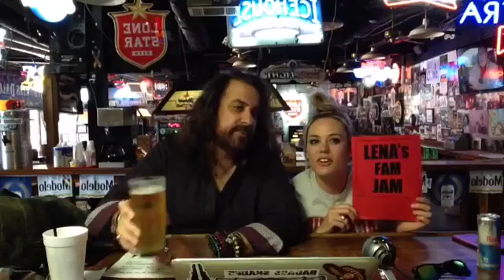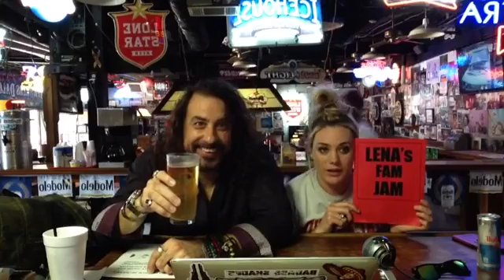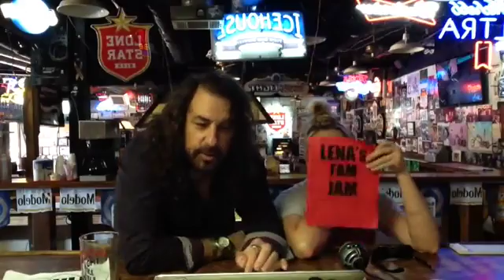Barside Jive Live at Strokers 061418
Guest: Michelle Johnson